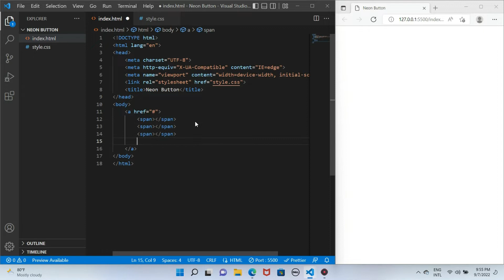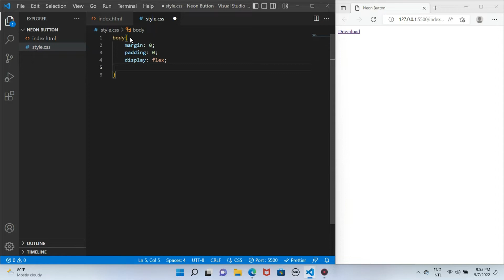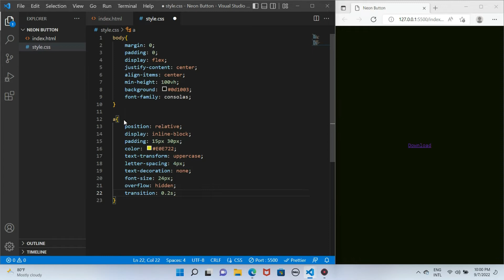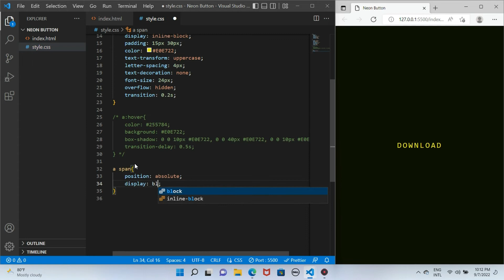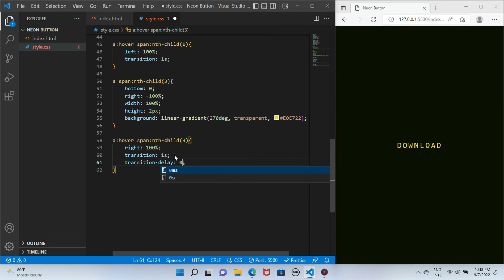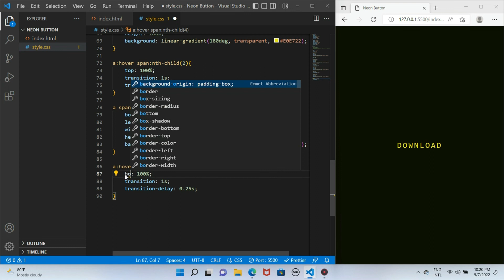Neon Light Button with Snake Border Animation Effects | Html & CSS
This is a quick tutorial about neon light effect.